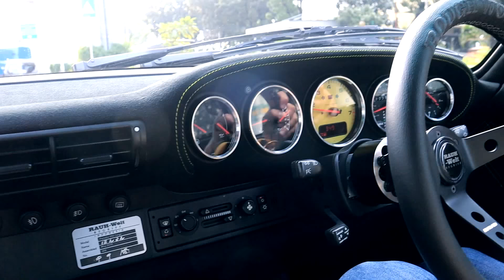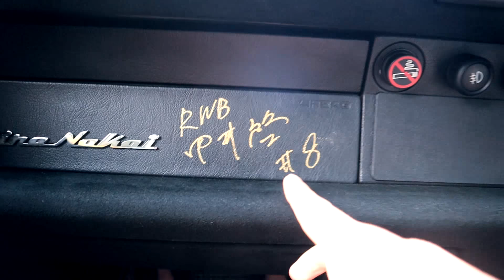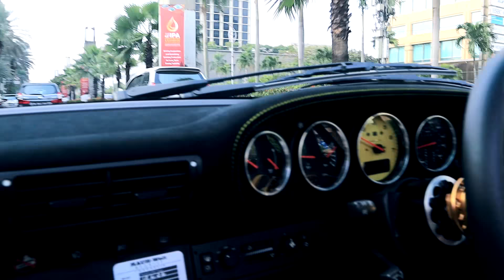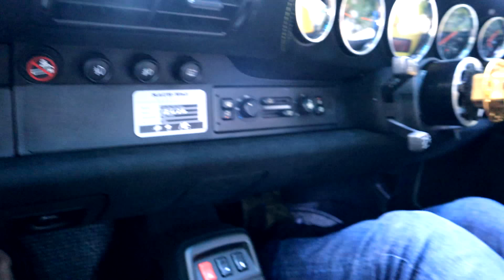Hedomotif | Porsche 993 Targa RWB #8 Hanran w/ Rebellion Official Club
Selamat datang di konten Hedomotif, konten yang dimana gue akan melakukan review terhadap kendaran-kendaran yang hedon banget dah! untuk hari ini gue kedatangan tamu yaitu Porsche 993 RWB #8 atas nama Hanran from @rebellion_official_club_

If you give the video a thumbs up and like, it will truly means the world to me!